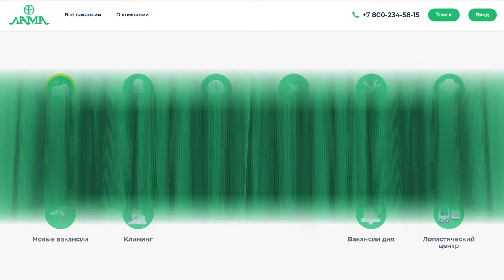Работа в рыбном цехе. Компания "ЛАМА"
Работа поваром рыбного цеха в компании «ЛАМА»
Свежая, маринованная, копченная, запеченная рыба и морепродукты. Все эти вкусности готовятся в рыбном цехе нашей компании и продаются во всех магазинах сети «ЛАМЫ».
Наши сотрудники с особым трепетом подходят к приготовлению нежной и ароматной рыбной продукции, соблюдают строгий контроль качества, чтобы гарантировать вам свежесть и безопасность. Коллектив, который трудится в рыбном цехе – это люди, готовые прийти на помощь новым сотрудникам. Здесь работают наставники с опытом работы более 10 лет. Они знают о рыбе абсолютно все. От способов очистки, нарезки до изумительно вкусных рецептов, которые вы сможете с легкостью приготовить дома. Мы гордимся своим широким выбором рыбой продукции, профессиональными сотрудниками и вкусовыми качествами продукта.
Чтобы вы могли наглядно ознакомиться с работой в рыбном цехе нашей компании, мы подготовили видеоролик.
Благодарим следующих сотрудников за участие в съемках и отличную работу на производстве:
Татьяна Самушкина – повар
Махсудахон Тухтабоева – повар
Роман Королев – повар
Татьяна Терешко – продавец
Наталья Елисеенко – продавец
Леонид Мещериков - продавец
Елена Кузеванова – администратор клининга
Людмила Степанова – мастер рыбного цеха

• Репортаж Томск
• Отчёт Томск